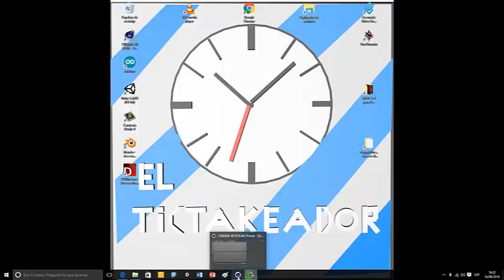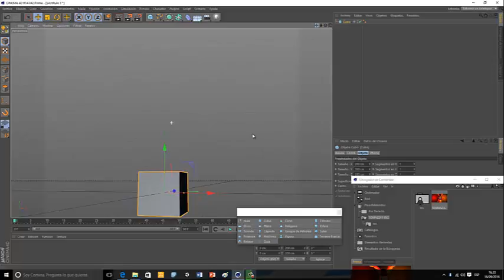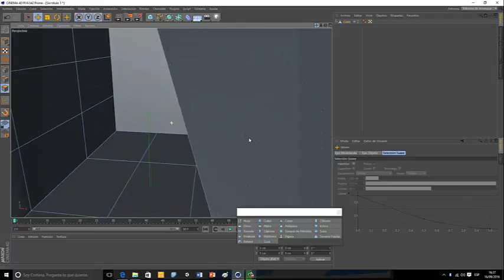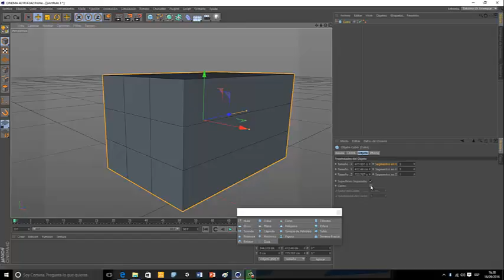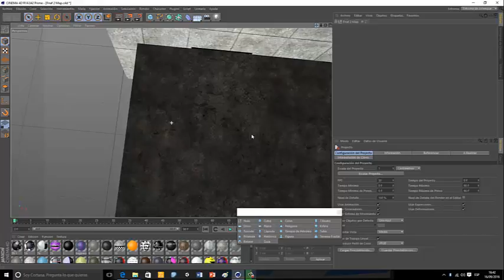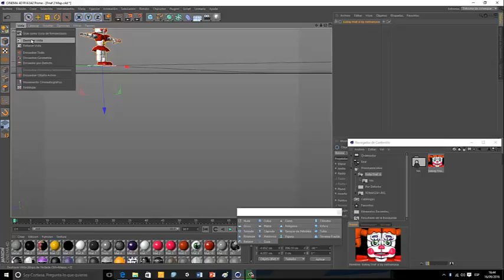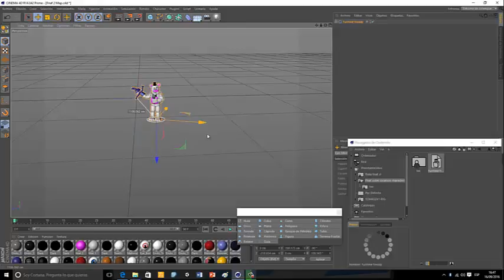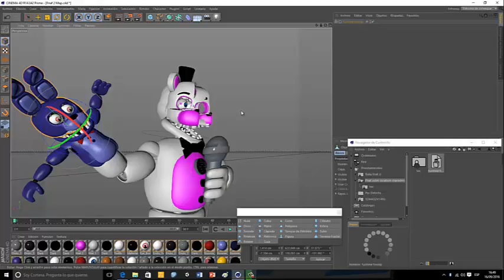reviws y como modelar en cinema 4d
espero que os guste: